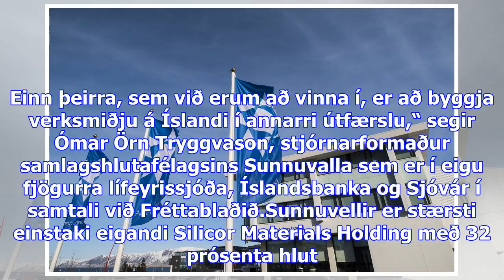Fjárfestu fyrir meira en milljarð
Félag sem er að stærstum hluta í eigu íslenskra lífeyrissjóða hefur keypt hlutafé fyrir 1.350 milljó...